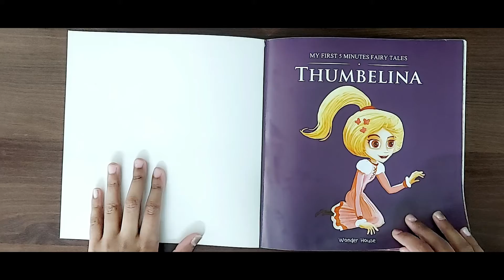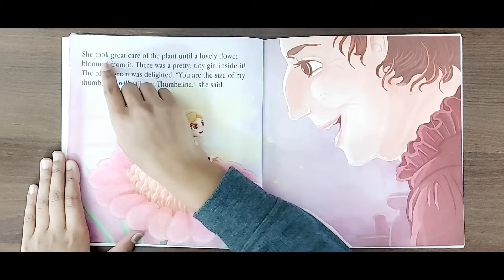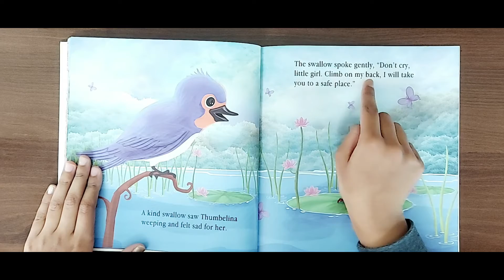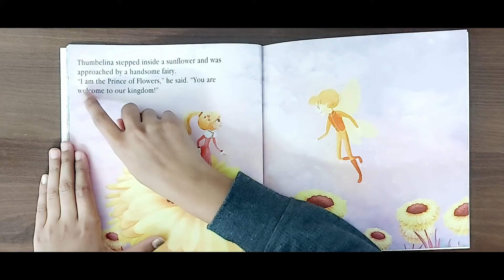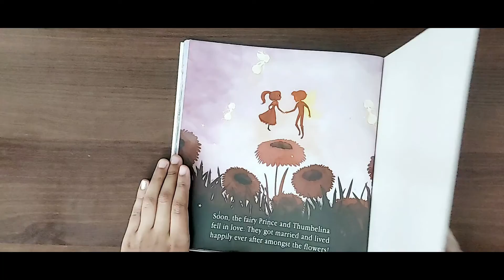Thumbelina | Read Aloud | Read It Yourself Story for Kids | Fairy Tales | Video for Kids | StoryTime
Thumbelina | Read Aloud Story | Read It Yourself Story for Kids | Fairy Tales | Video for Kids

Easy to read Moral Stories for Kids. Short story for Kids to learn reading and take their 1st step in reading.
Kids Videos, Fun Videos for Kids. Channel for Kids. Every Day Story For Kids. Read Aloud Story for Kids. Read It Yourself Story for Kids. Story Time, Story Reading, Story Telling, Easy and Simple Story to read for kids.

Learning video for kids. Fun Learning video for kids.